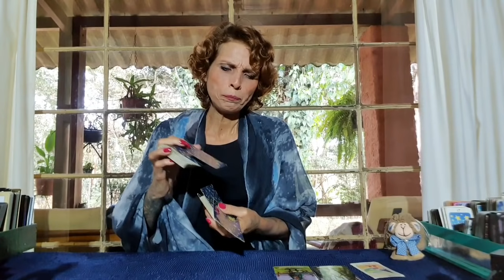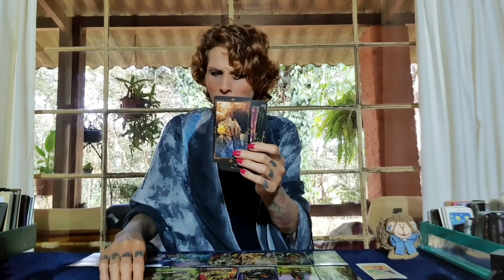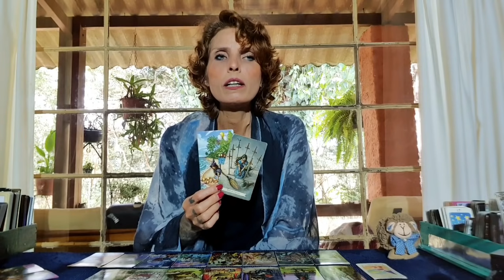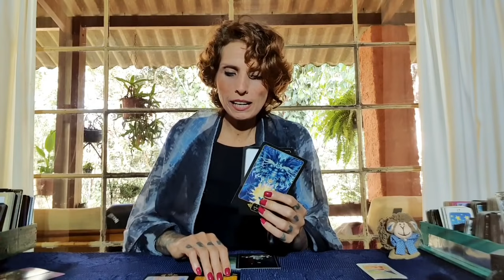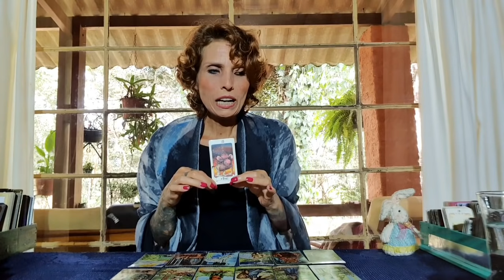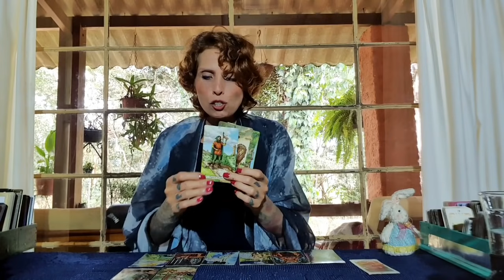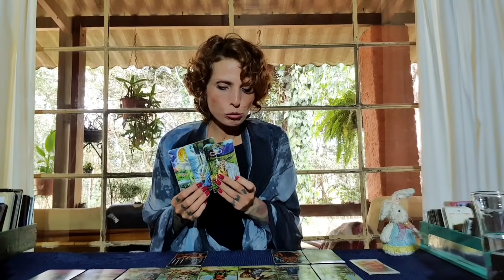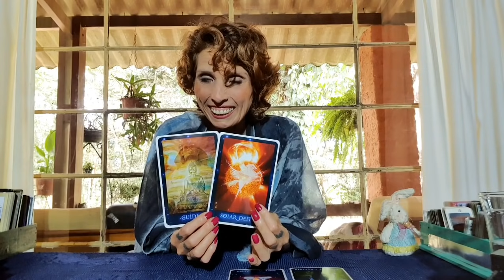PREVISÃO SEMANAL - amor, carreira e finanças! - DÁDIVA MATINAL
✉ Se você ressoou com a mensagem e quiser suporte para trabalhar sua energia através de leituras particulares, entre em contato com o , lá obterá informações sobre o funcionamento e formas de pagamento.

PRA QUEM DESEJA ME ENVIAR MIMOS:
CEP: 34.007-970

Gratidão S2